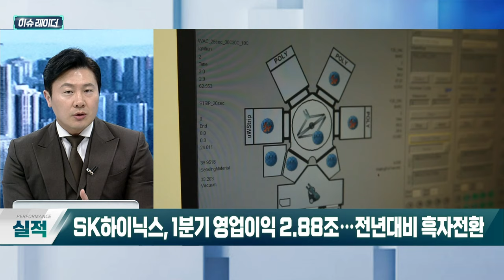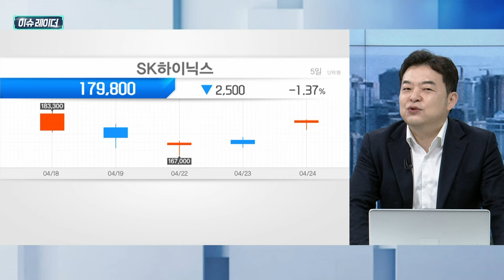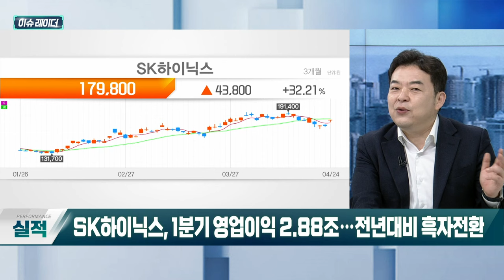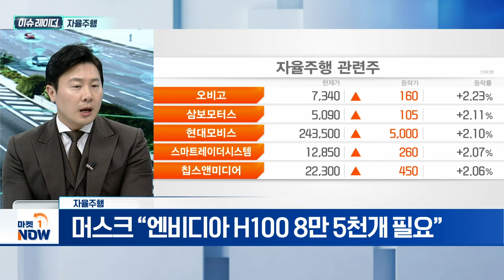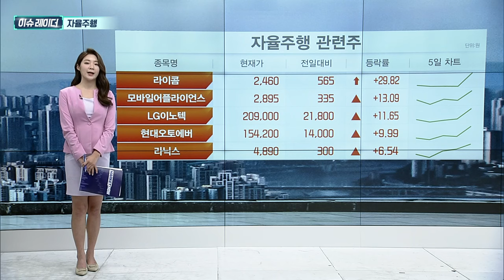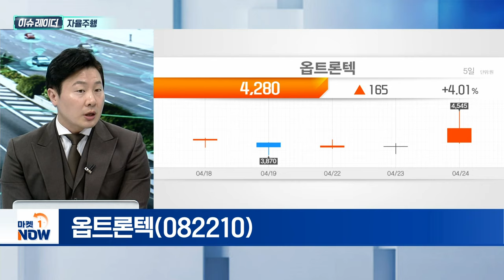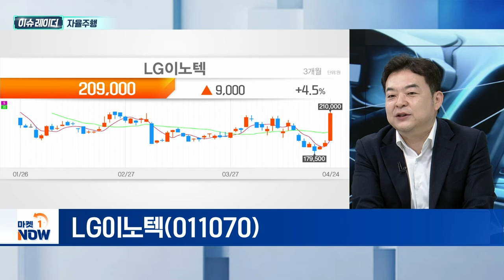자율주행 | 퓨런티어(370090),옵트론텍(082210), LG이노텍(011070) | Market Now (20240425)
- 테슬라 실적 컨센서스 하회 불구 주가 상승
- 저가 모델 ‘모델2’ 생산 박차
- 머스크 “엔비디아 H100 8만 5천개 필요”
- 테슬라, 완성차 회사와 ‘FSD 라이센싱’ 협의
- 7월 EU ADAS 장착 의무화 규정 주목
-현 대차 ‘전동화·자율주행’ 초점

- ADAS용 고정밀 카메라 모듈 공정 기업
- 삼성전기·옵트론텍 등 고객사 확보
- 현대모비스와 협력한 ‘레벨4’ 실증차 시범 운행

옵트론텍(082210)
- 올해부터 전장향 매출 급증 전망
- 삼성전기, 테슬라에 4~5조 카메라모듈 공급
- 삼성전기 4.0버전 5월 본격 생산

- 1분기 매출 4조 3,336억·영업이익 1,760억 기록
- 전년동기 대비 매출 1%↓·영업이익 21%↑
- 자율주행 사업 확대... 포트폴리오 다각화